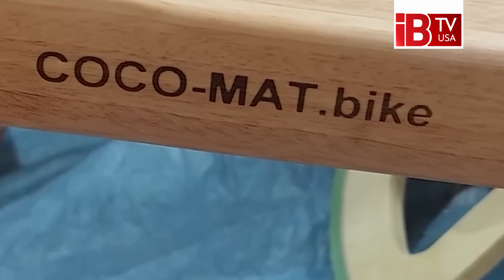বাগেরহাটে তৈরি হচ্ছে কাঠের সাইকেল, রপ্তানি হচ্ছে বিদেশে | Wooden Bicycles | Manufactured | Bagerhat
কাঠ দিয়ে তৈরি হচ্ছে সাইকেল। তাও আবার বাংলাদেশের বাগেরহাট জেলায়। অনেকের কাছে বিষয়টি একে বারেই নতুন। তবে বহির্বিশ্বে এর চাহিদা দিন দিন বাড়ছে। বিশেষ করে ইউরোপের বাজারে এর ব্যাপক চাহিদা রয়েছে। দেশে নতুন বাজার ও কর্মসংস্থান সৃষ্টির লক্ষ্যে তাই বাগেরহাটের বিসিক শিল্প নগরীতে তৈরি হচ্ছে পরিবেশ বান্ধব কাঠের তৈরি বেবি ব্যালেন্স বাইক। ন্যাচারাল ফাইবার নামের প্রতিষ্ঠানে গিয়ে দেখা যায়, কারখানায় বাইক তৈরিতে ব্যস্ত সময় পার করছেন নারী ও পুরুষ শ্রমিকরা। কেউ চাকা, কেউ হ্যান্ডেল, আবার কেউ সাইকেলের ফ্রেম তৈরি করছেন। সবশেষে শ্রমিকদের নিপুণ হাতে কাঠের বাইকে নানান রং ও পালিশ করা হচ্ছে।